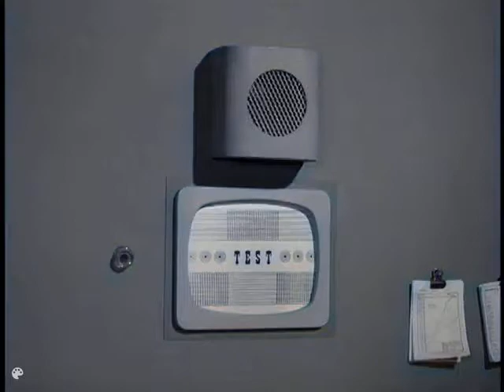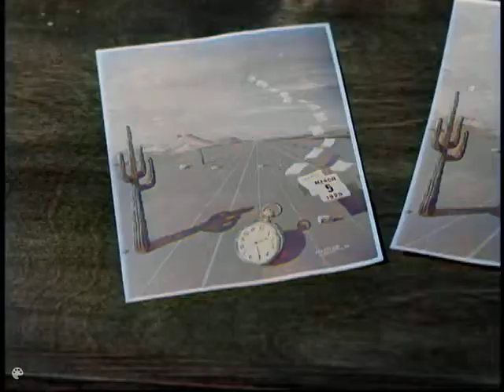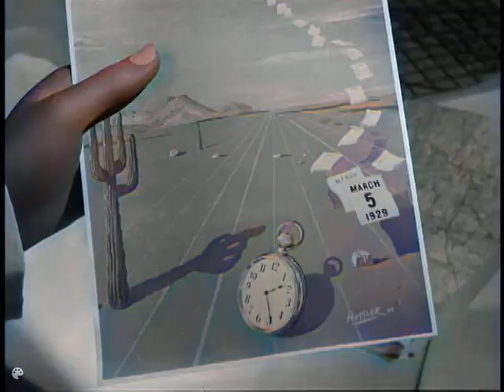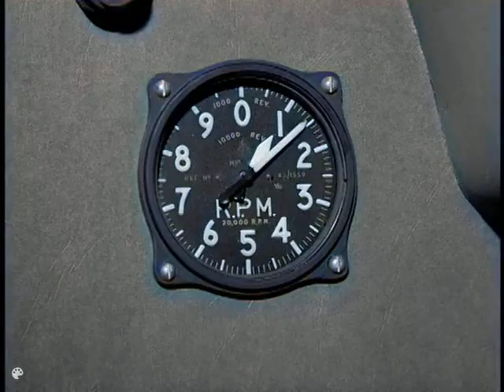A little art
DR.beaker buy's a painting that holds a secret.